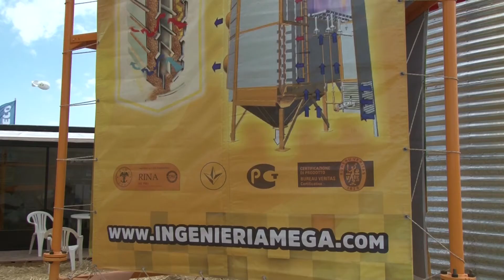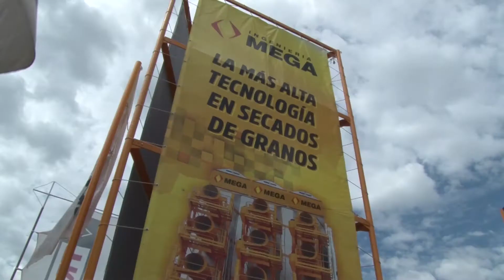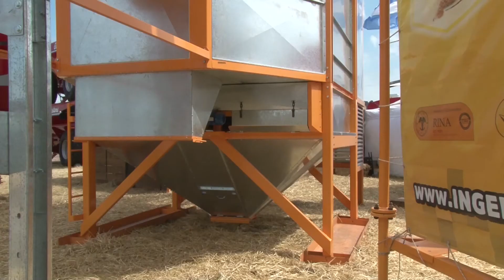MAQUINARIA AGRÍCOLA MEJORA POSICIÓN